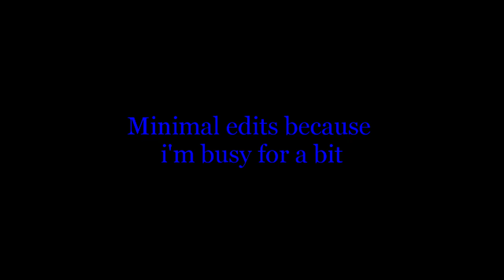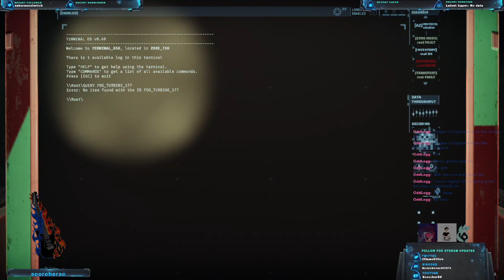Speedy Run | R002B3: Pathfinder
TW: WWII Censoring is not fun, so I just decided to not
This was a wild group we ended up with! They were fun to play with, and had some interesting bits of knowledge that I had never heard of!

This was edited in Lightworks, so lmk how I did and whether or not you prefer the other kinds of videos!

Rock censoring: Sound Effect by LiteSaturation from  Pixabay